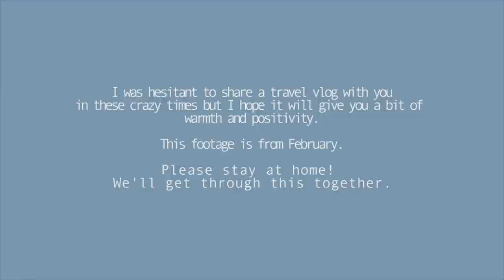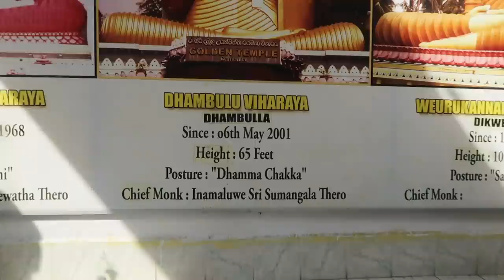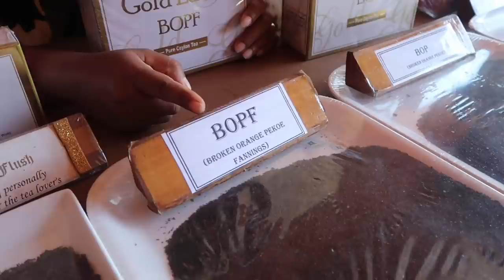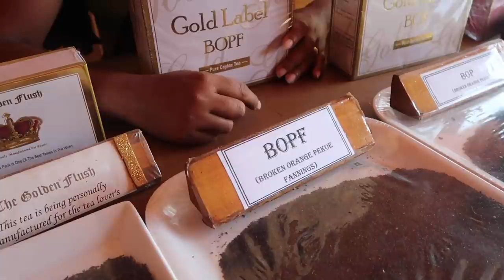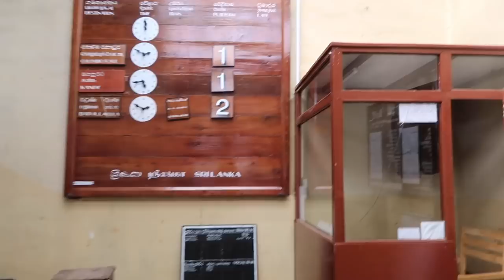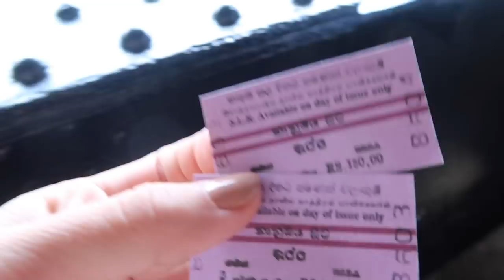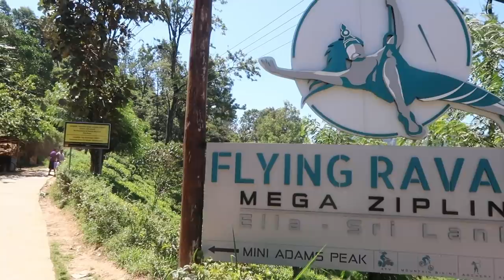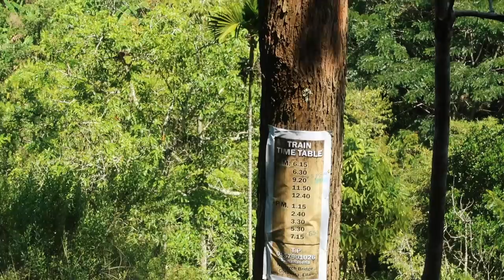SRI LANKA TRAVEL GUIDE - WHAT TO SEE, TRY & DO IN 5 DAYS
Hey guys! I'm back with a Sri Lanka tour guide vlog and my top tips and recommendations for you. Please read the description.

Hope you all had a wonderful Easter. I know this is a very weird time for all of us but this is an experience that will shape and change the rest of our lives. The things we took for granted, we will cherish and consider as blessings, because they are and should be considered as such.

I am currently stuck in London, a trip that was supposed to be just 3 weeks long now turned into a 2 month trip and I’m just missing JD, Astro and Dubai so much. I am hoping that my return home will be early next month and I will definitely film new content for you once I’m back. I already have some ideas!

Ok, now as for the important stuff. Sri Lanka has always been on my bucket list and I’m so happy to have visited it as my first holiday destination this year (hopefully not last!). We spent there 5 days including travel time, so it was a very short trip but we tried to make the most of it. That is why I wanted to share with you some of the food/activities recommendations, as well as the hotels we stayed at.

So here’s my list of recommendations below.

Our itinerary was pretty tight considering the time we had. However we landed in the morning and this is what we did:

Day 1. Airport - Kandy (We stopped for White Water Rafting and at the Elephant Sanctuary on the way to Kandy)
Day 2. Kandy - Nuwara Eliya - Ella. (In the morning we went to the Buddha Statue in Kandy. On the way to Nuwara Eliya we stopped at a tea Glenloch Tea Factory. Then we took scenic the train ride from Nuwara Eliya to Ella).
Day 3. Ella - Mirissa. (In Ella we went on the zip line as well as visited the famous Nine Arch Bridge).
Day 4. Mirissa - Galle. (We had a nice day in Mirissa, where we went to InstaFamous location - Coconut Tree Hill and finished the day surfing on the beach and enjoying the sun). In the evening we left for Galle.
Day 5. On the last day we lounged by the pool and went for a massage. We had really nice food at the Sugar Bistro and Wine Bar. Highly recommend this place!

TRANSPORTATION

We highly suggest to rent a car and a driver from the airport. This is what we did and it was the cheapest option (as the drivers that I contacted in advance wanted to charge double). They do a custom itinerary for you and it makes your holiday stress free. Also while you’re at the airport withdraw some cash to have with you as the ATM’s are not readily available. And you’ll need cash for tipping, tickets etc.

FOOD

Food in Sri Lanka is generally quite spicy, lots of pineapple, coconut and chicken, roti bread and dhal.

My must try recommendations:

- Banana Roti (dessert)
- Sri Lanka Kottu Roti (very filling, I recommend one portion for two people)
- Sri Lanka Crab Curry (one of my favorites but very messy)
- Any type of freshly caught fish

HOTELS

- Ceylon Olive Galle OUR FAVORITE

ACTIVITIES

- White Water Rafting was super fun and they have different levels!
- I do not encourage or recommend visiting Elephants no matter how tempting it might be. What we saw was very devastating.
- I highly recommend the Ziplining in Ella, it’s a lot of fun (Just if you have a GoPro on your helmet, don’t hold your hands up and block the view like I did haha)
- I also do NOT support nor encourage Whale Watching as it must be traumatizing for these animals to be surrounded by huge boats daily.
- Pack a lot of hand sanitizers, snacks and sun protection just to be safe and comfortable throughout your trip.

We didn’t have a chance to go to to Sigiriya but if you do, stop to Dambulla Royal Cave Temple. It looks incredible.

Hope this information is useful and you guys will get a chance to visit Sri Lanka someday. If you have any other questions, let me know and I will do my best to answer to all of you.

I also shared Sri Lanka dedicated stories on Instagram Highlights, so don’t forget to follow me there: @imbrigita

With Love,
Bri